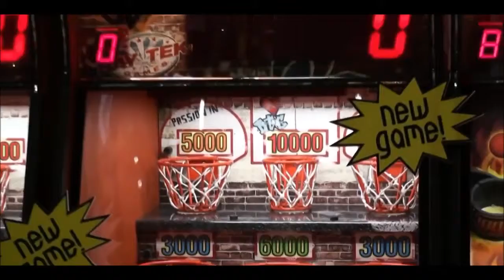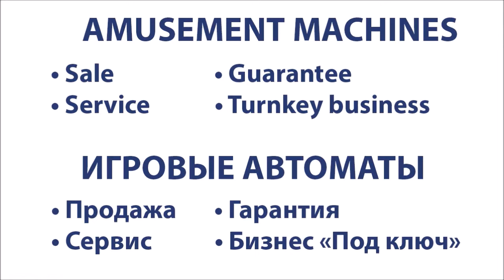Alley Ooop ! Ticket Redemption Game